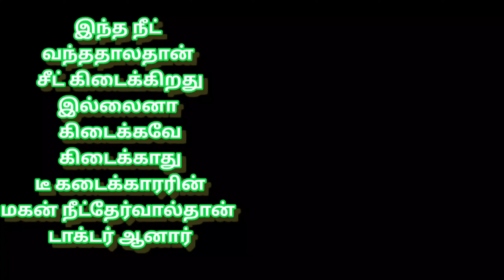நீட் தேர்வினால்தான் என் மகன் டாக்டர் ஆனான் என்கிறார் சென்னையிலுள்ள டீ கடைக்காரர்....